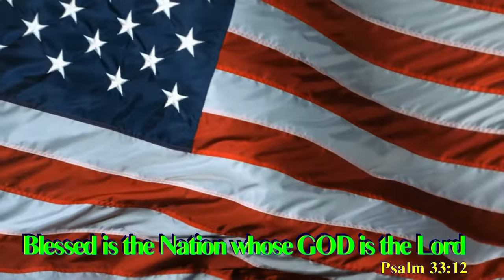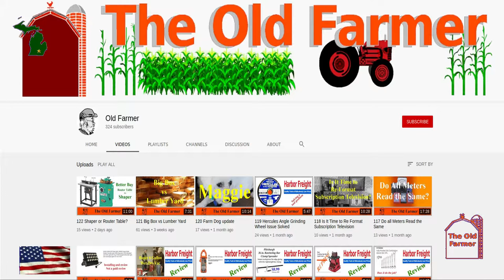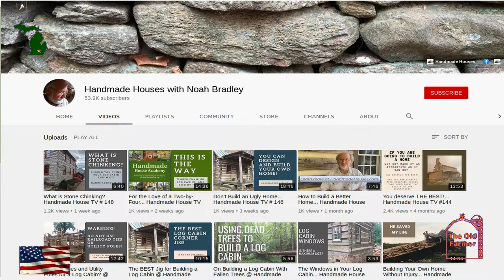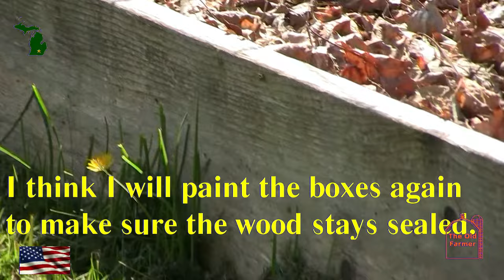123 The Best Wood Preservative then watch the update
Don't forget to watch the 5 year update!

I hate to use the word BEST for anything. But this stuff works and works well. Wood outside for 4 years is as good as it was from the lumber yard. This is worth watching.

Noah Bradley Wood Sealer

1 Gallon Odorless Mineral Spirits
1 pint   Boiled Linseed Oil
1/4 pound Paraffin

BARD is a free library service of recorded and braille books and magazines for residents of the United States and to American citizens abroad who are unable to read or use standard printed material because of visual or physical disabilities. BARD is provided by the National Library Service for the Blind and Physically Handicapped (NLS), Library of Congress, in cooperation with a network of regional and subregional libraries.

VFW National Home

The National Home's community is open to the families of active-duty military personnel, veterans and relatives of VFW and VFW Auxiliary members. The family can be one or both parents with one or more children.
Families may accomplish significant life goals by participating in our program.  We offer:
    Case Management services to help families set up their plans and goals for the future.
    Educational, recreational, and enrichment opportunities.
    Community resources and counseling.
    Free housing and daycare.

Linux OS - It's Free and works better than Windows and iMac.

If you are interested in changing out your operating system on your computer
I recommend that if you are not familiar with Linux that you start with either Debian or Fedora. The other popular Linux distribution Ubuntu may be too much for those who are starting out. If you wish to have the Old Windows XP desktop, then choose Mate as your DE (Desktop Environment.)If you like the look of Windows 10, then choose Gnome. Remember most of Linux is free, so if you like, send a few supportive dollars to the distribution and to specific programs.

WARNING: DO NOT REFERENCE WIKIPEDIA FOR LINUX INFORMATION. THIS INFORMATION HAS BEEN CORRUPTED AND ANY TIME CORRECTIONS HAVE BEEN MADE, IT IS BACK TO THE CORRUPTED INFORMATION WITHIN 15 MINUTES!